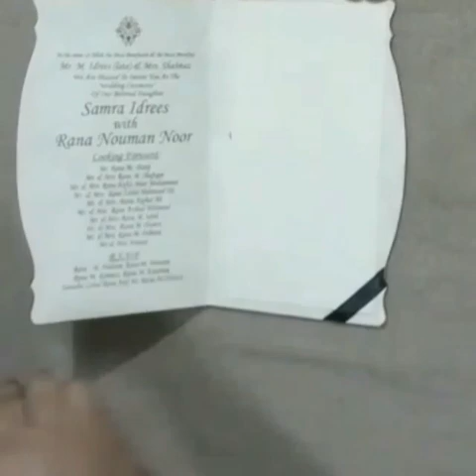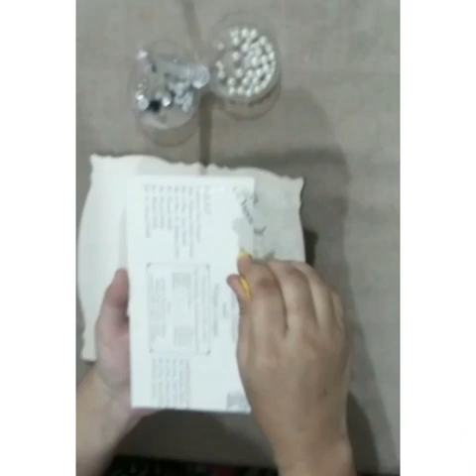Simple and easy cards from wedding cards (Part 1)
(Wonderful Ideas)
It is channel about art and craft ideas

Converting waste wedding cards to best wishes' cards (Part 1)